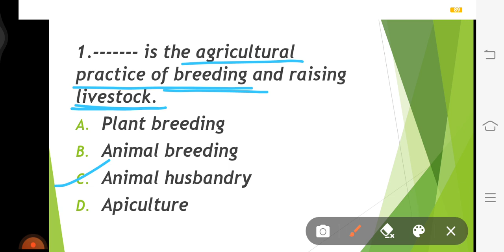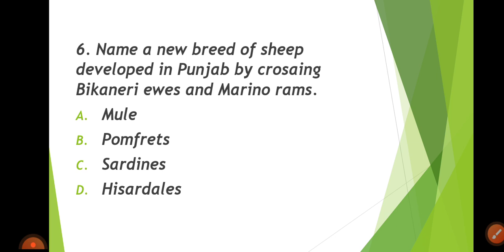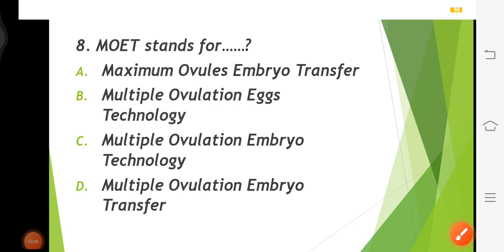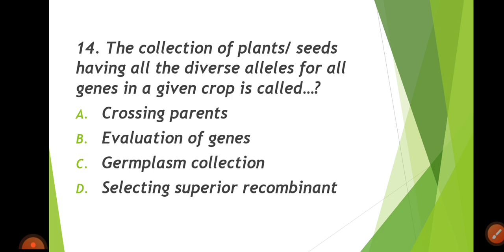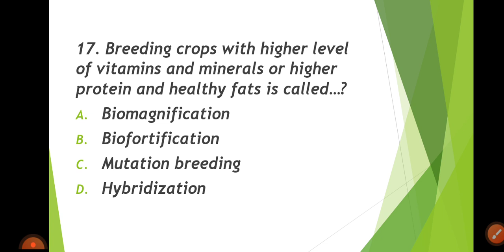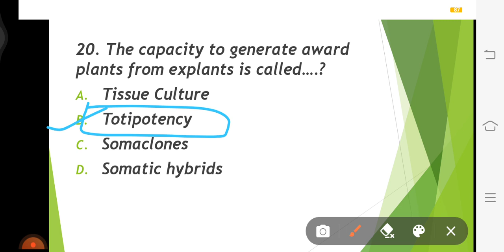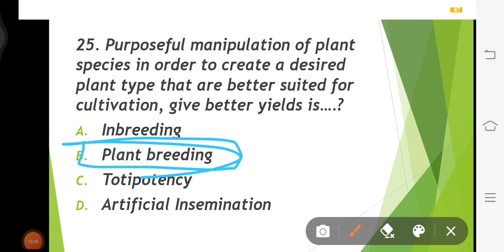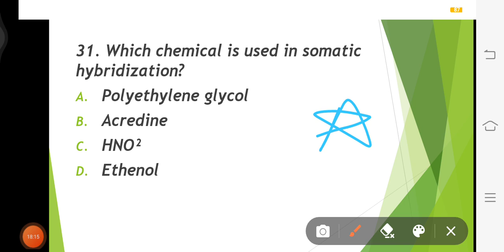Strategies For Enhancement In Food Production MCQs || Biology Marathon || for MNS 2022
i hope you guys love the level of questions...this ia how we gonna prepare for mns 2022... 🤞😇

KEEP SUPPORTING 💕